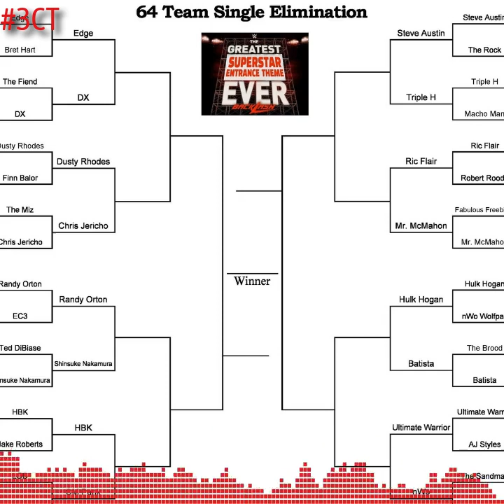Too Sweet 16 - Bracket Update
On this episode we discussed our 'Greatest Entrance Theme Ever' tournament, which is currently in the 'Too Sweet 16' round

Listen & VOTE at Tinyurl.com/3ct2sweet16 (until Sunday 8/2 at Midnight)